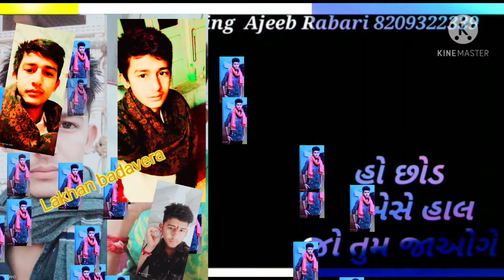लखन बडावेरा(3)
लखन बडावेरा मैं बड़ा वेरा मेरा प्यारा गांव है